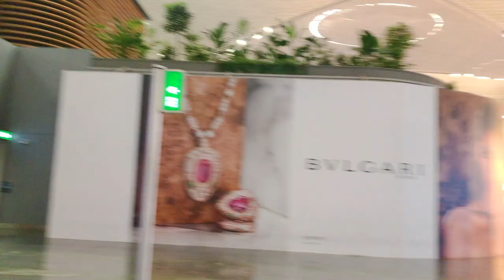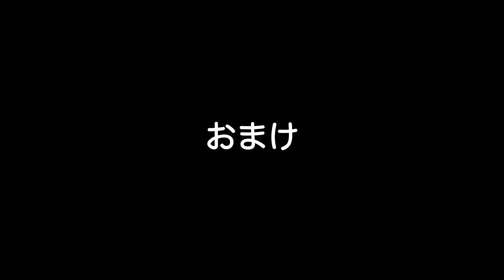【オタク旅】IN シチリア コスプレイベント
イタリアのシチリアにコスプレイベントに出演で行ってきたよー。

今回は ターニャ　と一緒だよ。